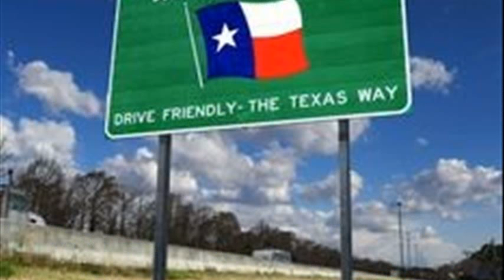places to visit in texas